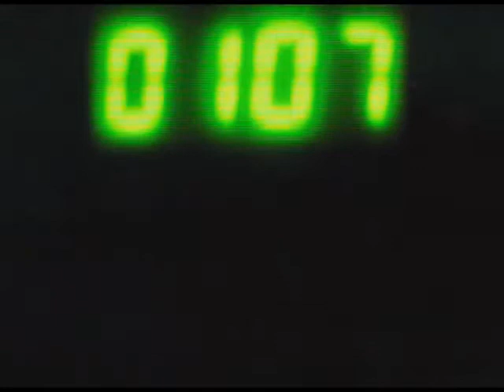Xtreme Legion (tricksters- 마다윗 ) On concrete in the night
Before going to sleep, I went out to walk my pet and I wanted to do some techniques.
little video with few Techniques.